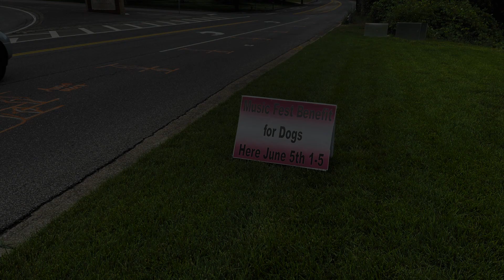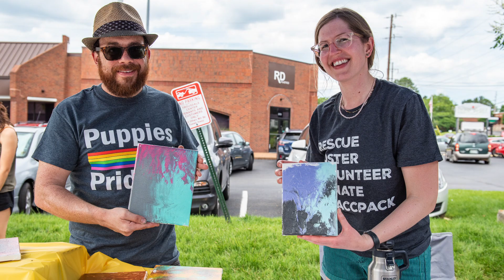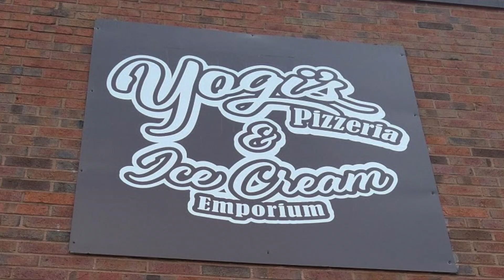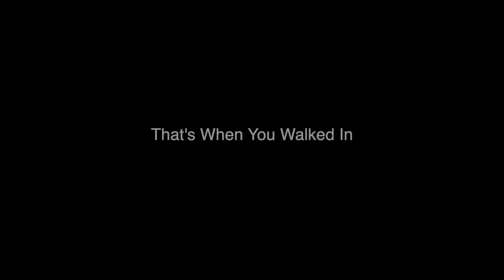Dogs Doing Good for Friends of MACC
It was great day for dogs and people alike as The Yard Dogs and Friends of Metro Animal Care & Control put together a fundraiser for MACC!  Money raised, dogs adopted, smiles all around...and a lot of sweat!